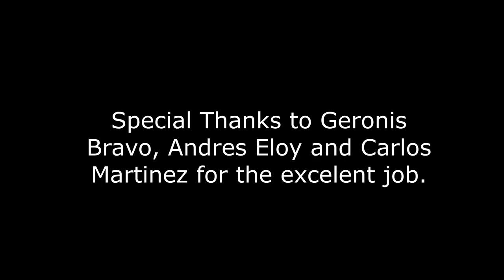Yo viviré (Versión Celia Cruz) on French horn. Yo viviré en corno francés( A mi inspiración)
Autors: Freddie PERREN/Dino FekarisArrg of Celia Cruz Version:Maestro: Andres Eloy Rodriguez M.
Horns: Yris Moreno
Bajo: Carlos Martinez
Percusión: Geronis Bravo
Horns' mxing and mastering: Childeric Legrain (France)